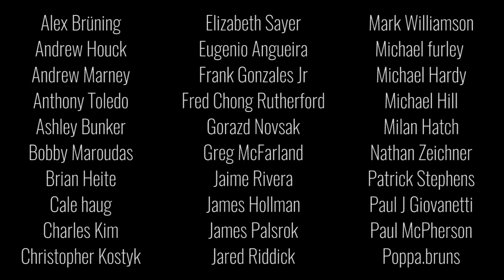Richard Hatch Interview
Lets talk to one of heros growing up.  Apollo from the original BSG, Mr. Richard Hatch everyone.